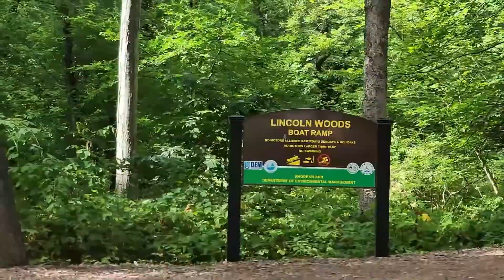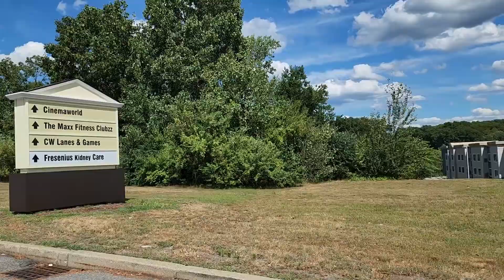Lincoln RI - Pros & Cons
Curious about what it's like to live in Lincoln, RI?  Check out this video for the real scoop on the pros & cons of Lincoln, RI including schools, traffic, entertainment, taxes, and Lincoln Woods!

I'm Carl Passarelli,  a local Rhode Island Realtor®️ with HomeSmart Professionals.  This channel is about the Rhode Island lifestyle and real estate.  As a native Rhode Islander, I can’t imagine living anywhere else. I grew up in Providence, RI and attended Salve Regina University in Newport, RI - the famous city-by-the-sea.  In 2004, my wife and I moved out of the city to the suburbs of Smithfield, RI.   Having personally bought and sold a few homes, I can relate to all that is involved in the process and created this channel to help YOU make the best real estate decisions for you and your family.

Enjoying this video?  Be sure to L I K E and S H A R E .

Carl Passarelli
HomeSmart Professionals Real Estate
Smithfield, Rhode Island
Middletown, Rhode Island
Warwick, Rhode Island
RI